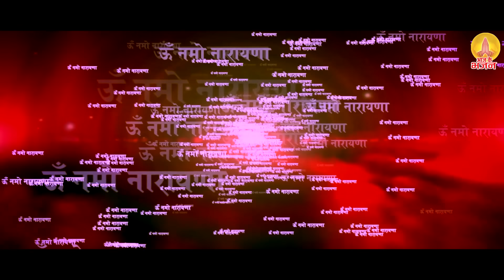नसीब वाले ही सुन पाते है षटतिला एकादशी व्रत कथा ~ 2024 Shattila Ekadashi Vrat Katha : ग्यारस 2024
ShattilaEkadashiKatha

4874-DVT_JKB